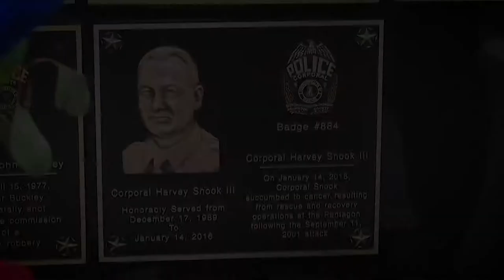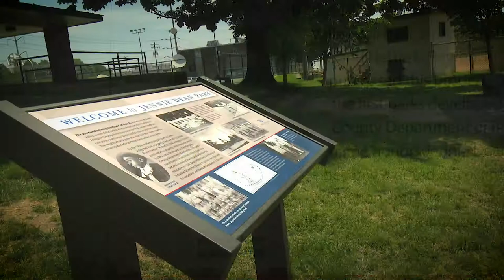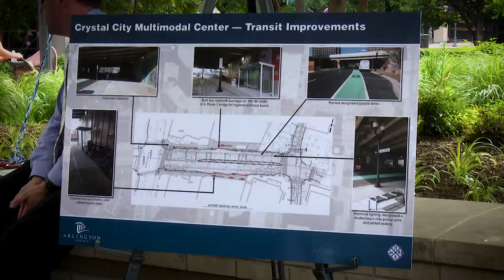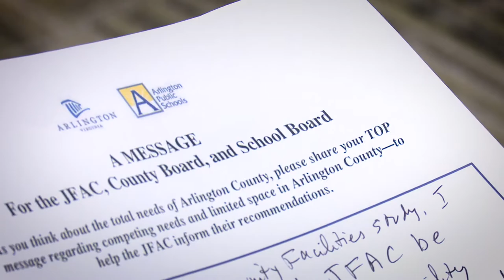Around Arlington: Crystal City Multi-Modal Center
ATV's regular roundup of news and notes. In this edition, we attend the opening of the Crystal City multi-modal center and we look forward to the JFAC Interactive Public Forum on May 24 at Wakefield High School. There's also an emotional ceremony for a fallen police officer, and new historical markers at Jennie Dean park.